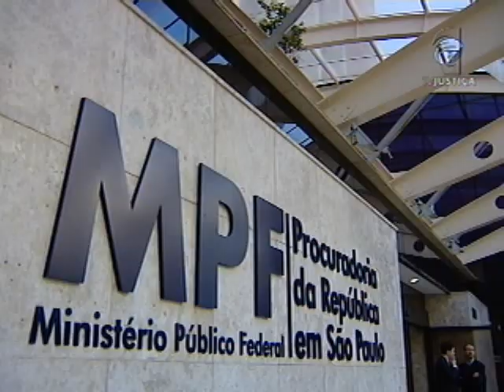Transporte de cadeiras de rodas (23/10/12)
Ministério Público Federal quer transporte gratuito de cadeiras de rodas por empresas aéreas.